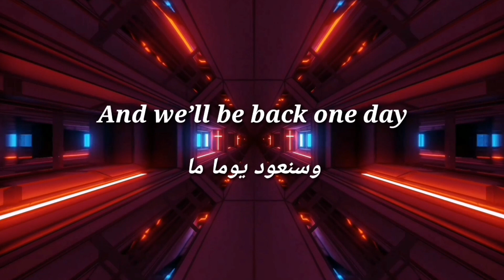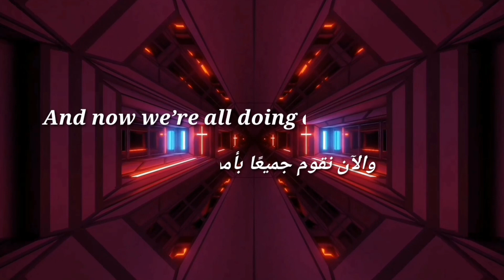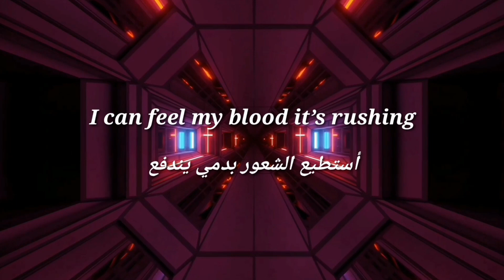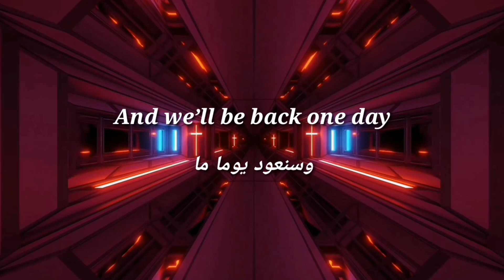TheFatRat & NEFFEX - Back One Day | (Lyrics Video) [مترجمة]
{Lyrics}

[Verse 1]
All the roads we travelled

[Chorus]
And we will find our way
[Verse 2]
And now we’re all doing our own things
But I’ll never forget our glory days
My mind is full of the memories yea
Just celebrate our glory days

[Bridge]
New dreams to follow
A new goal and brand new motto
[Chorus]